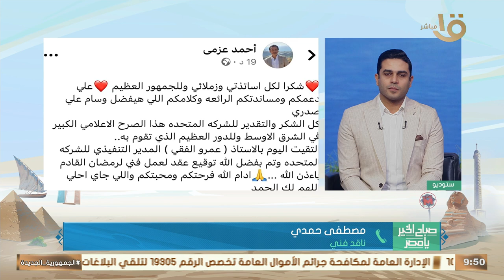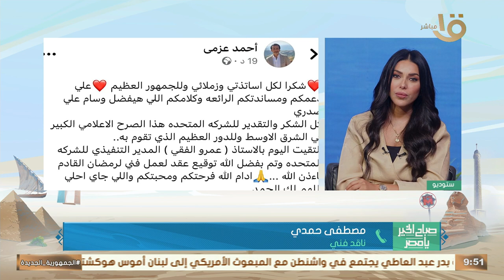المتحدة تستجيب للفنان أحمد عزمي وتوقع عقد مسلسل جديد في رمضان 2025.. الناقد مصطفى حمدي يكشف التفاصيل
صباح الخير يا مصر | المتحدة تستجيب للفنان أحمد عزمي وتوقع عقد مسلسل جديد في رمضان 2025.. الناقد الفني مصطفى حمدي يكشف التفاصيل